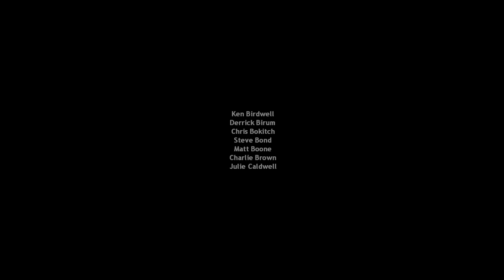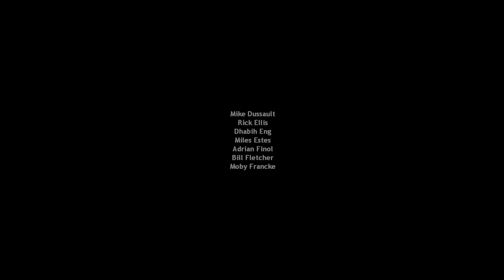Half-Life: Source \ Chapter 19. End Game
Difficulty: Hard